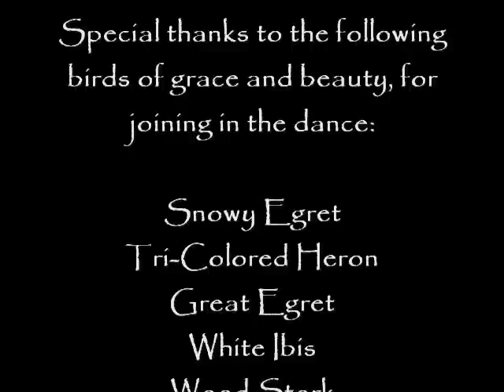Dance of the Egret (Part Two)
This is Part Two of "Dance of the Egret".  There are no lyrics this time.  This is the egret I featured in Part One, along with the same beautiful music.  However, with the exception of a few previous images, the dance is all together new.  I shot the photos mostly in the order you see unfolding.  By eliminating the lyrics, I was able to get more motion from the bird.  But wait...once again, it's not alone.  This time it dances with several different species of birds including its own.  Yes, they're all fishing, but they somehow manage to make it look graceful and elegant.

I shot the images in a pond while it was raining lightly.  The lyrics came later.  Friend and gifted musician Annette Abbondanza wrote, arranged and performed the music.  More of her wonderful Native American flute songs can be found at Painted-Raven.com, while my additional photographs and songs are at FloridaTimeForgot.com.